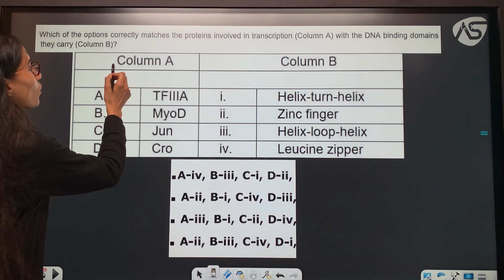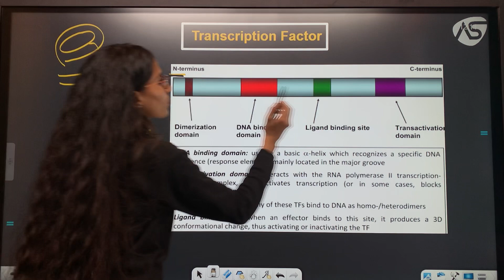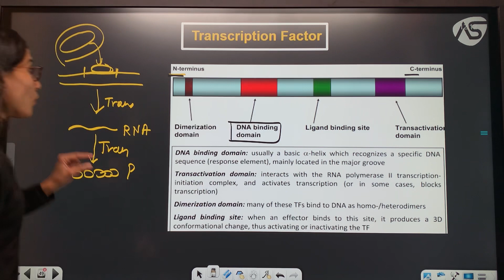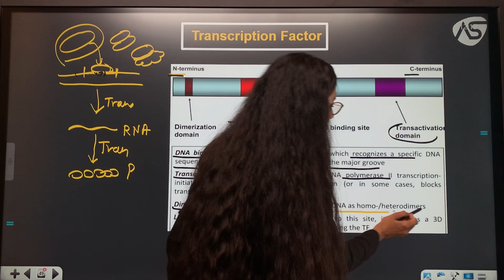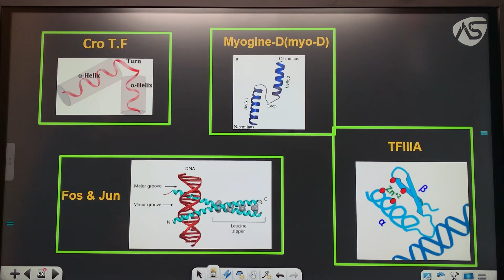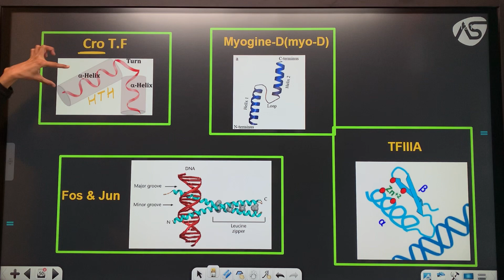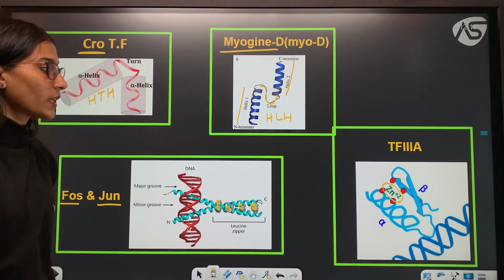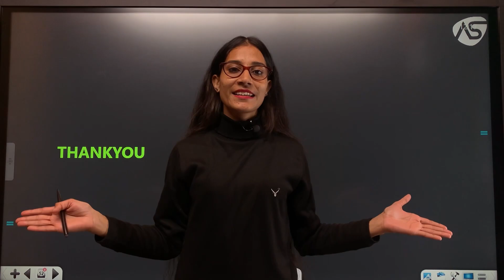Daily One Question Practice || CSIR-NET LIFESCIENCE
Video Topic :- Daily One Question Practice || CSIR-NET LIFESCIENCE |

Hlo Dosto
 A very very Wonderful welcome to all of you in my NEW Daily One Question PYQs PRACTICE SERIES.
In this series we will learn How to do PYQs in best manner with Concept learning.